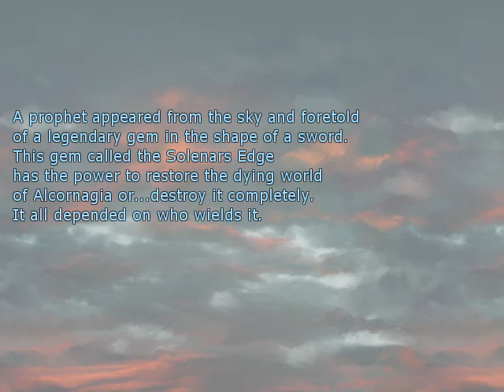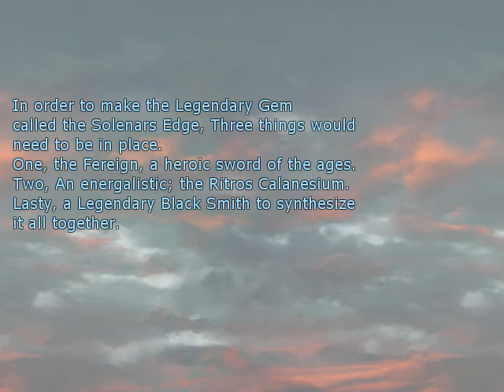Solenars Edge REBIRTH - Геймплей